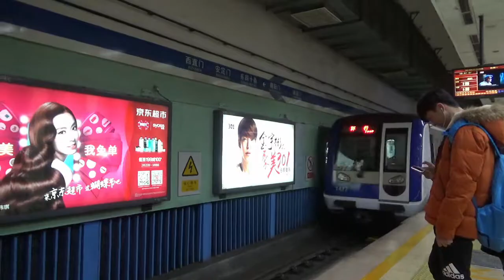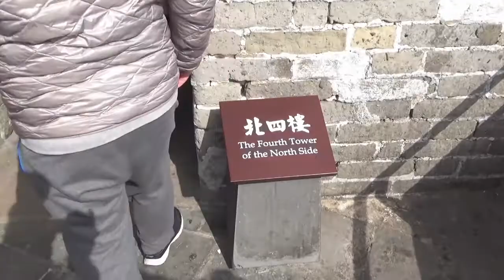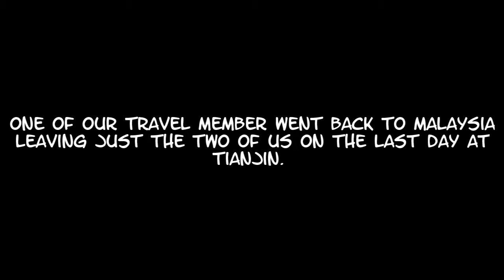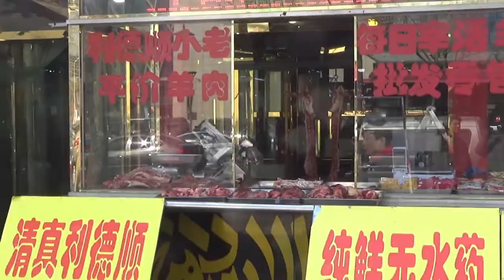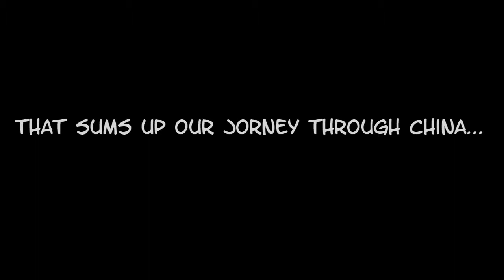China Trip 2016 Part 7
Our trip to China (Shanghai-Xian-Beijing)
Just selected moments from our trip
It has few parts

[MUSIC]
Skylike - You [Melodic House] - No Copyright